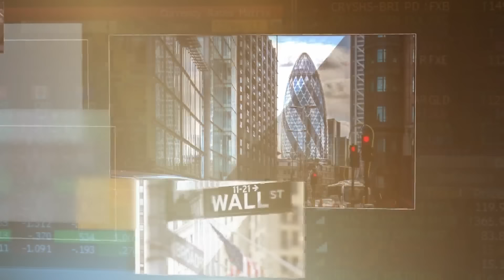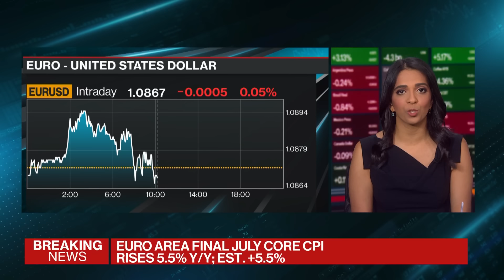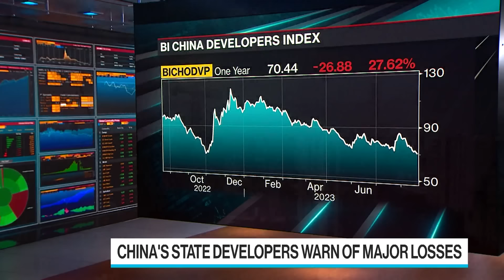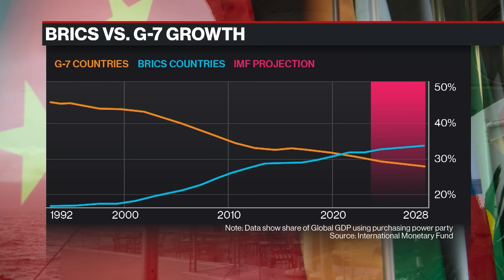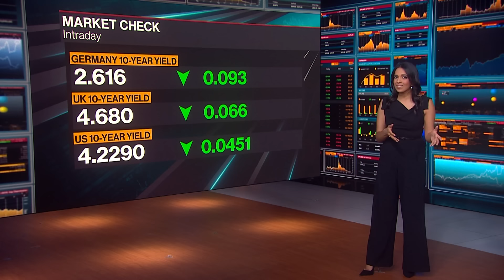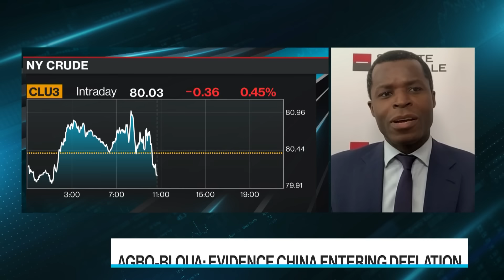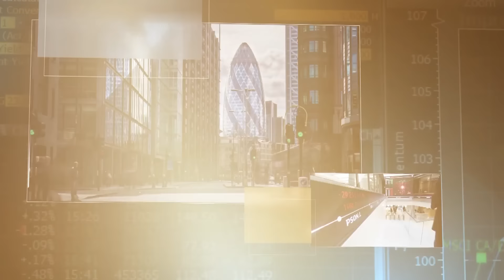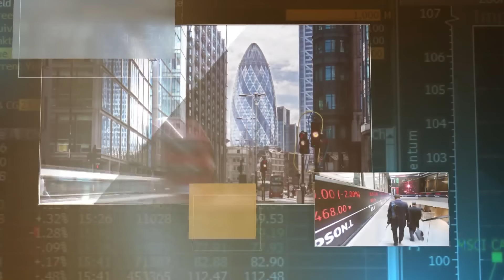Bloomberg Surveillance: Early Edition 08/18/2023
Bloomberg Surveillance: Early Edition, live from London and New York. Kriti Gupta delivers the latest news and analysis on the markets with leaders in global finance and economics. Kokou Agbo-Bloua, Societe Generale Global Head of Economics, Cross-Asset and Quant Research discusses China, oil and the Fed. President Biden hosts a summit at Camp David with Japan PM Kishida and South Korean President Yoon